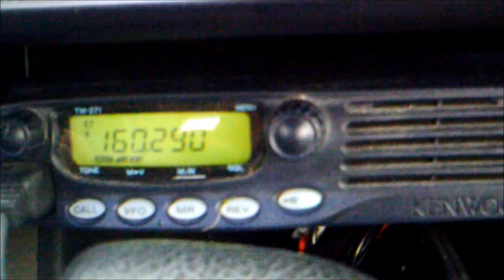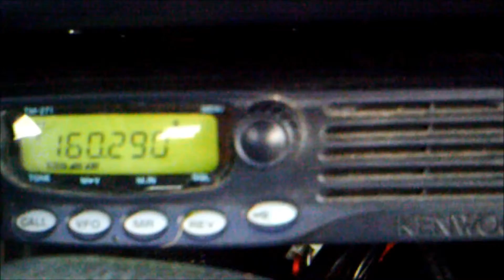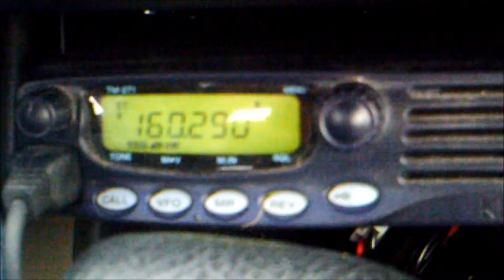Vermont Rail System repeater system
VRS radios operate on 2 repeater pairs, 160.215 input and 161.190 output on one (AAR channel 07-72), and 161.010 input and 160.290 output on the second pair (AAR channel 60-12). Both repeaters are patched together from various sites around Vermont. PL being received is 97.4 Hz. Recorded from a Kenwood TM-271a from Garrison Hill in Dover, NH.